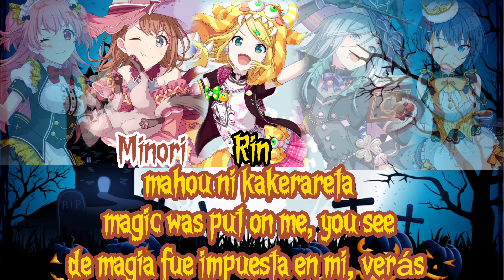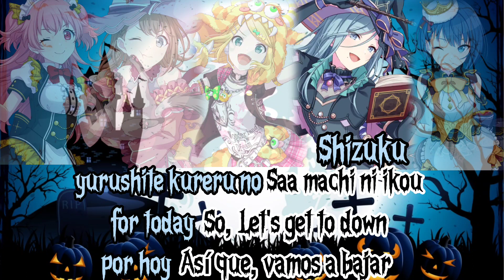【GAME VER】HAPPY HALLOWEEN COLOR CODED LYRICS (ROM/ENG/ESP) MORE MORE JUMP! × KAGAMINE RIN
Group: MORE MORE JUMP!

Vocals: Airi Momoi, Shizuku Hinomori, Minori Hanasato, Haruka Kiritani, Rin Kagamine

A little bit late but still happy halloween 🐸